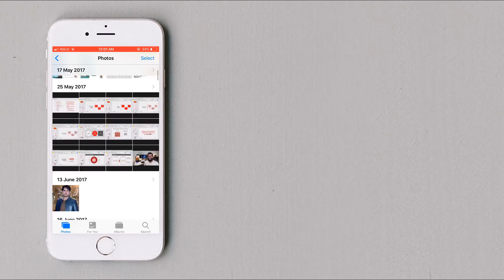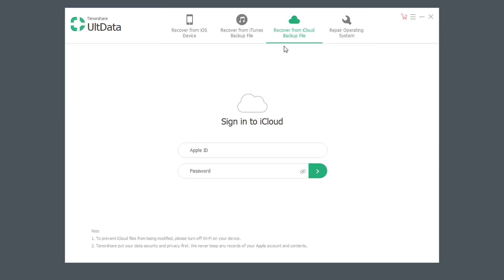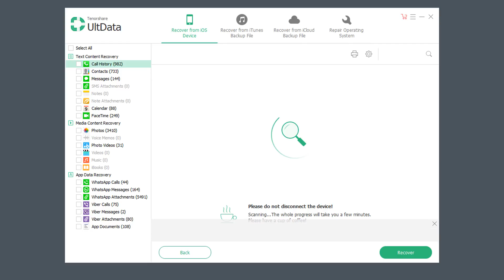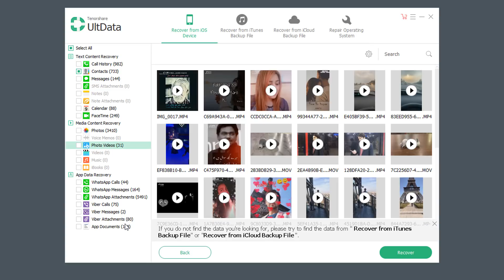How To Recover Deleted Photos/Videos From iPhone without Backup I Ultdata iOS Data Recovery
How To Recover Deleted Photos, Videos, Contacts, WhatsApp Messages From iPhone without backup.